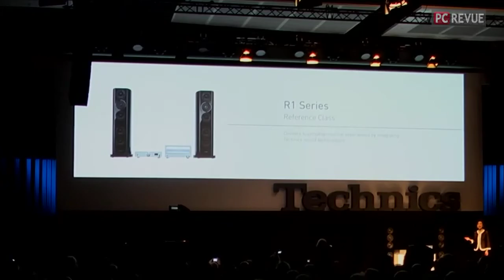IFA 2014: Panasonic oživuje Technics a prináša VIERA AX900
Boli sme na tlačovej konferencii spoločnosti Panasonic a prinášame pohľad na novinky - super LED televízor AX900, 4K kameru a produkty od pod značkou Technics